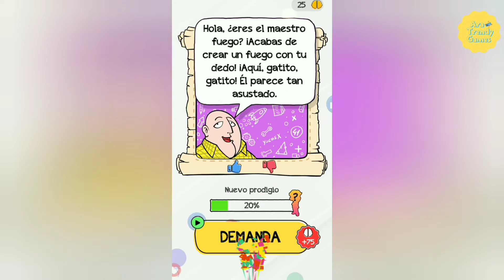Braindom: ¡Tricky Brain Puzzle! Solución Nivel 171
En este vídeo te muestro como puedes superar el nivel 171 del juego Braindom: ¡Tricky Brain Puzzle!

Créditos/Credits:
Música/Music: Balloon